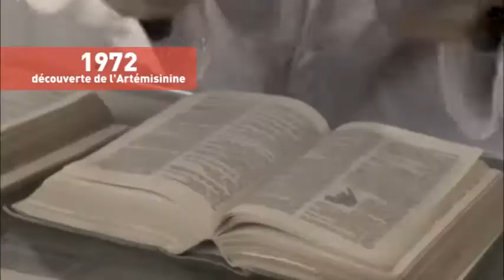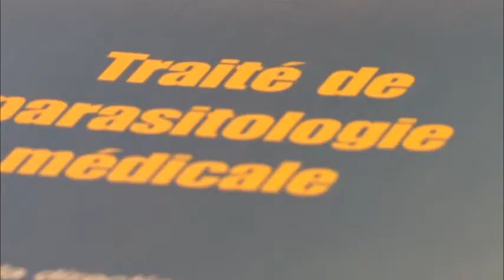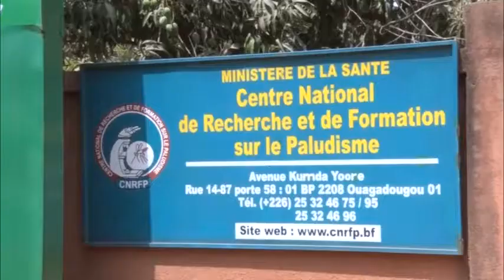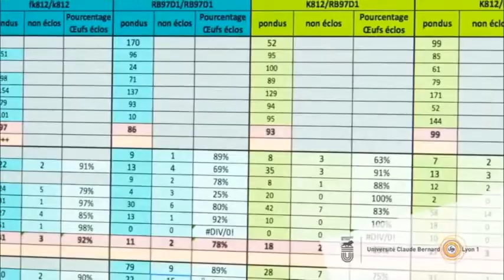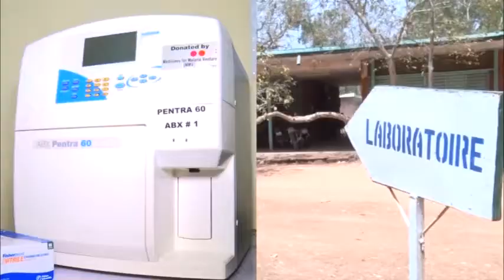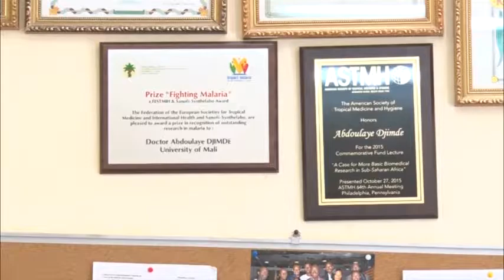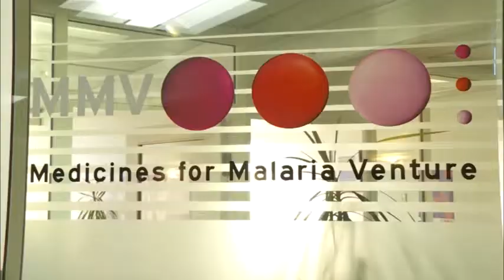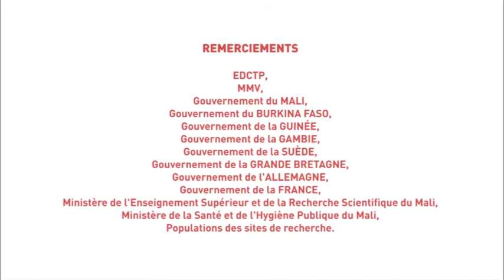WANECAM VERSION FRANÇAISE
Dans le cadre de la clôture du  projet ROAMA- (Réseau Ouest Africain de Développement des Médicaments Antipaludiques en Anglais, WANECAM), regroupant quatre pays africains (Burkina Faso, Gambie, Guinée et Mali) et quatre pays Européens (Allemagne, Angleterre, France et Suède) a tenu son premier congrès de restitution des résultats les 15, 16 et 17 Mai 2017 à l’hôtel Laico El farouk ex Kempinski de Bamako.
Le coordonnateur de WANECAM le Professeur Abdoulaye DJIMDE également Directeur du programme DELGEME à souhaiter le bienvenu aux participants.
Ce réseau vise à la création d’une équipe de recherche transfrontalière à même de contribuer effectivement au développement de nouveaux médicaments antipaludiques pour les besoins des populations. Durant les sept dernières années, il a  contribué au développement clinique de deux nouveaux médicaments antipaludiques à savoir l’artesunate-pyronaridine et la dihydroartemesiline-piperaquine et renforcé de façon significative les ressources humaines et les infrastructures de recherche clinique. Ce congrès a permis de partager les résultats saillant avec les autorités compétentes du Mali et avec leurs partenaires sous régionaux et internationaux sous la présidence du Recteur de l’Université des Sciences des Techniques et des Technologie de Bamako (USTTB) Professeur Adama Diaman KEÏTA.
Dr Ousmane Dembélé, Directeur Régionale de la santé, Dr Boubacar Oumar TOURE, Medecin chef, Mr Daouda SANOGO, Directeur Technique du centre de Bougoula-Hameau, Dr Oura Diallo, Directrice Régionale de la santé de Koulikoro, Dr Sory Ibrahim Traore Directeur Technique du centre de Bancoumana, Dr Boubacar Touré, Médecin chef du Centre de Santé de Référence (CSRE), Dr Coulibaly Directeur Technique du centre de Djoliba et Dr Diakalia Koné Directeur du Programme National de Lutte contre le Paludisme ont aussi participé à ce congrès.
Durant ces journées d’échanges et de partage, plusieurs communications orales ont été présentées par des chercheurs, qu'ils soient seniors ou juniors, tous membres du réseau. Ce congrès a fait l’Object de la diffusion d’un film de capitalisation Voir ici.
Les communications ont été articulées autour de trois axes:
    -    Le Panel des Principaux Investigateurs et Coordonnateur ;
    -    Les Communications orales ;
    -    la Conférence sur le réseautage et la mobilisation des ressources animée par le Professeur Ogobara DOUMBO, Directeur du Malaria Research and Training Center (MRTC).

Les communications Orales : Bilan numérique et thématique
Durant 72 heures, 37 Communications orales ont été faites sur les thématiques suivantes :
• communications sur les données WANECAM ;
• communications sur des données non WANECAM.
Les présentations ont porté essentiellement  sur
• l’incidence du paludisme ;
• l’efficacité des CTAs ;
• la problématique de la prolongation du QTc ;
• la clairance parasitaire (forme sexuée et formes asexuée) ;
• l’immunologie, l’entomologie ; pharmaco génomique et la gestion des données.
Ce congrès a pris fin par une remise d’attestations et un dîner gala organisé par le coordonnateur Professeur Abdoulaye DJIMDE afin de remercier les participants.
Toute l’équipe de DELGEME se réjouit de leur participation et de leur contribution à un tel congrès de haut niveau International. Nous remercions également les participants pour leur partage d’expériences et leur souhaitons un bon retour dans leur pays.